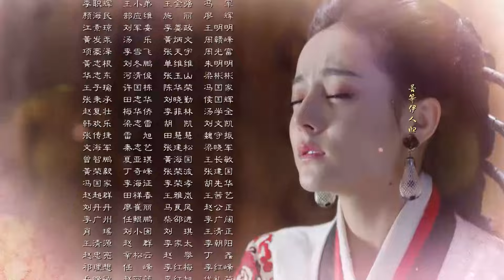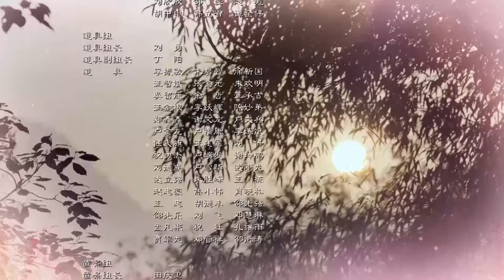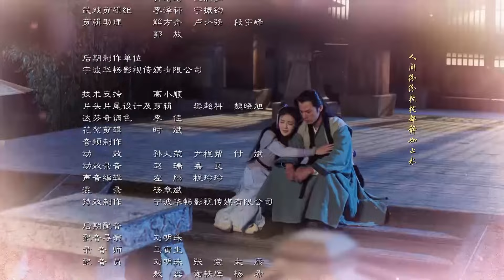【迪丽热巴 】慕姬辞11 Love Beyond the Animosity丨美貌倾城的战国女子丽姬与一代帝王之间千回百转的倾国之恋！engsub